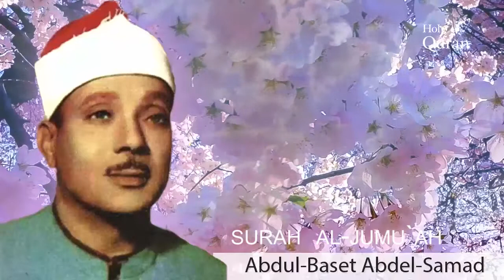Surah Al-Jumu`ah . Abdul Basset Abdul Samad - سورة الجمعة